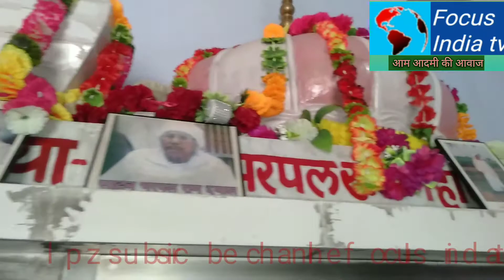बुआ भरपाई का आश्रम। और उनकी चरण पादुका।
बुआ भरपाई का आश्रम